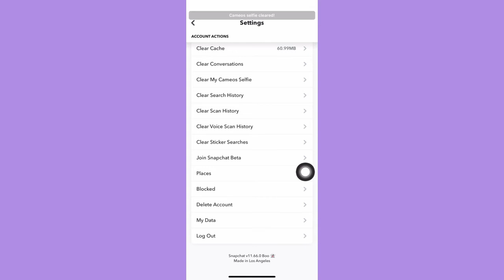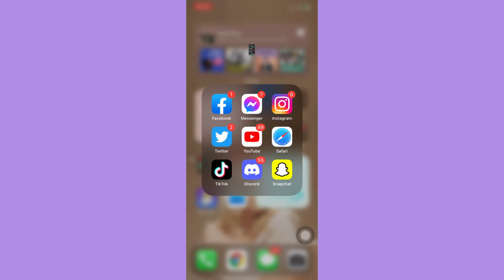How To Turn Off Cameos On Snapchat in 2022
Learn How To Turn Off Cameos On Snapchat

In this video, I will show you‎‎‏‏‎ ‎how to turn off cameos on snapchat